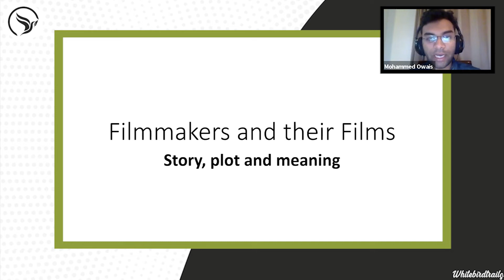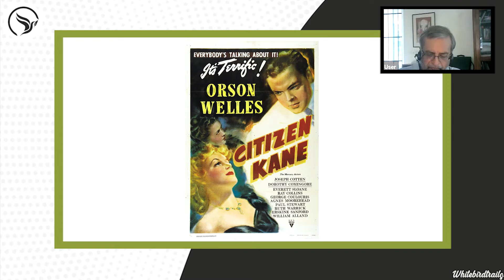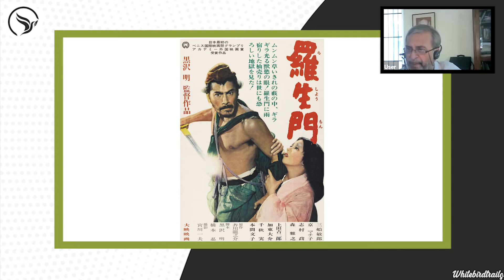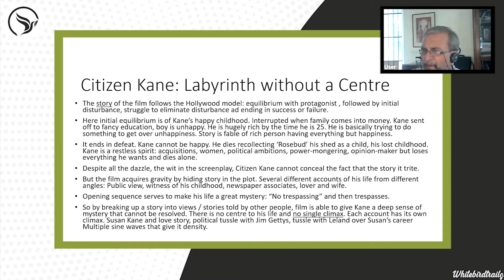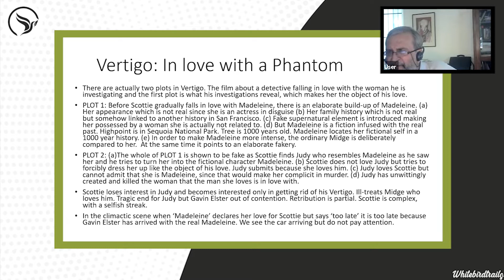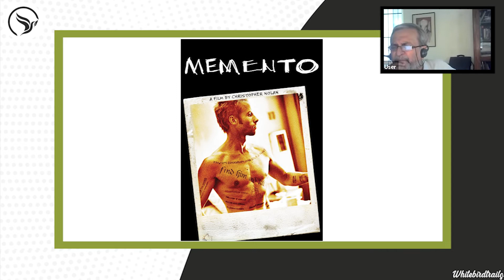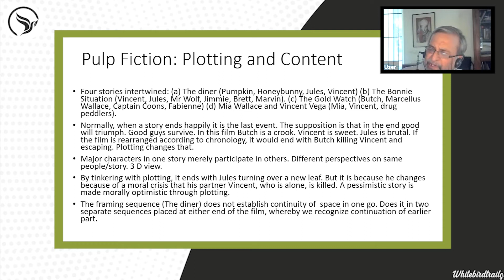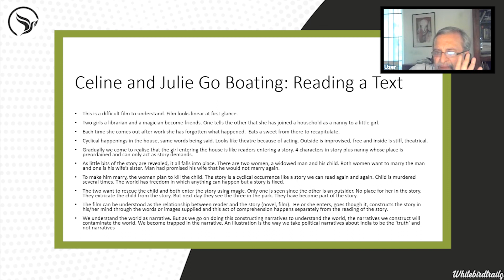Story, Plot and narration • MK Raghavendra | Filmmakers and their Films | Whitebirdtrails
Episode 12

If meaning brought in through elements like visual style, music, performance, this is in addition to narration. These elements can cast doubt on what is revealed by narration but not negate it altogether.

This session is to look at four classic films and how they are plotted, how plot influences meaning. The films chosen are  Citizen Kane, Vertigo, Pulp Fiction, Celine and Julie go Boating.

Mentor : MK Raghavendra
Host: Mohammed Owais
Editor : Ankit Prakash

About Whitebirdtrails:
Whitebirdtrails is an Online media platform that holds sessions & workshops on filmmaking and the various crafts involved in the process.

Thank you for being such an amazing audience. If you like what we are doing, show us some love and support us ❤️